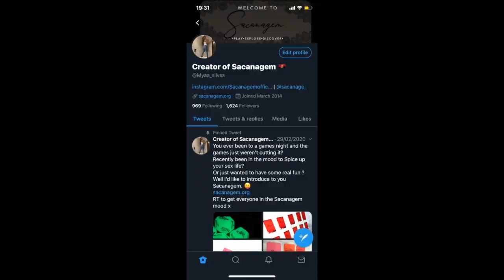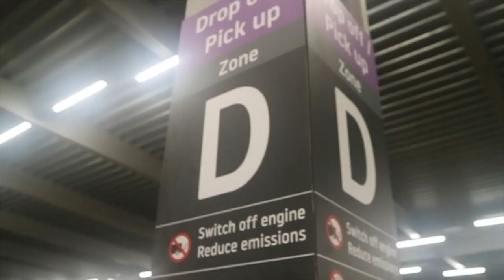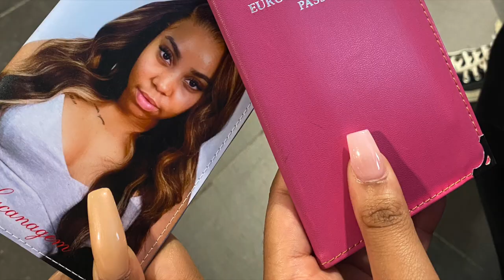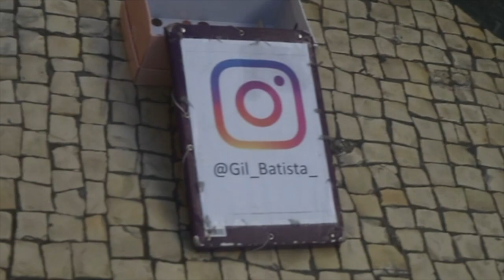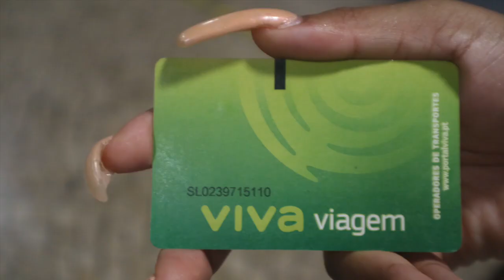BIRTHDAY VLOG 3 | MYA TAKES OVER PORTUGAL 2020!!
Hey Guys, come along with me and watch how I celebrated my birthday with my friends. Hope you enjoy!

For those of you who are new to my channel:
Business:

Prince Swanny - Catch 22

Dream Doll ft Five Foreign - AH AH AH

Lil Baby ft 42 Dugg - We Paid

Lil Baby - Social Distancing

AYZHA NYREE x NO GUIDANCE REMIX